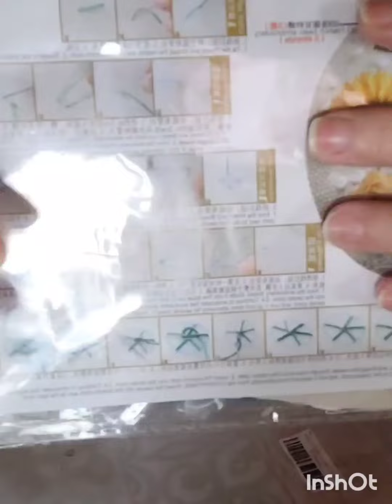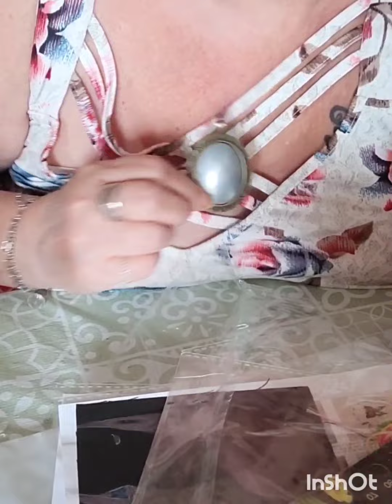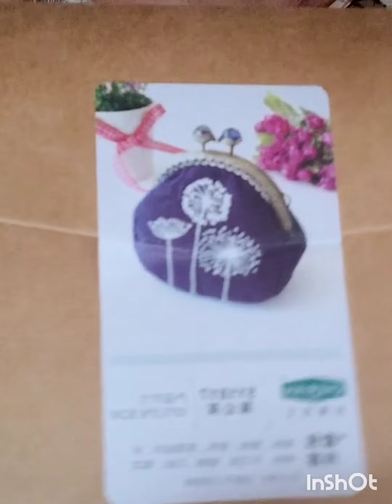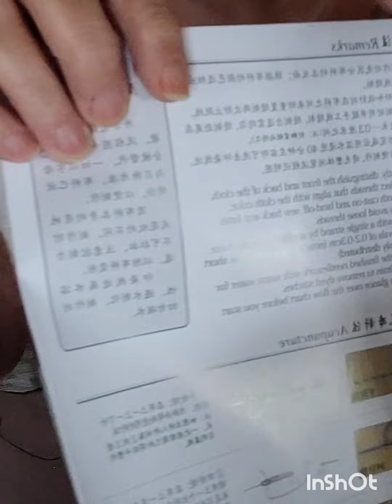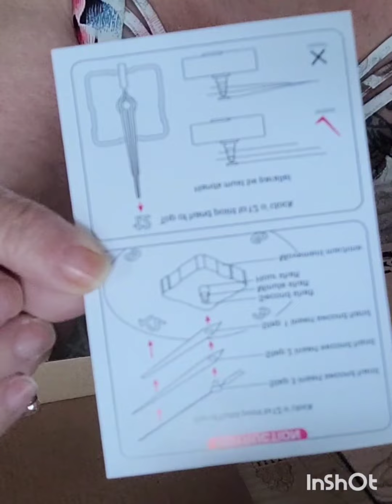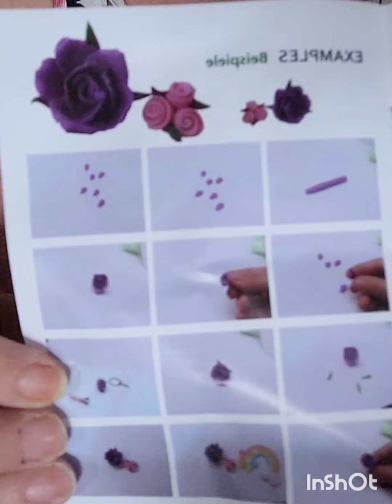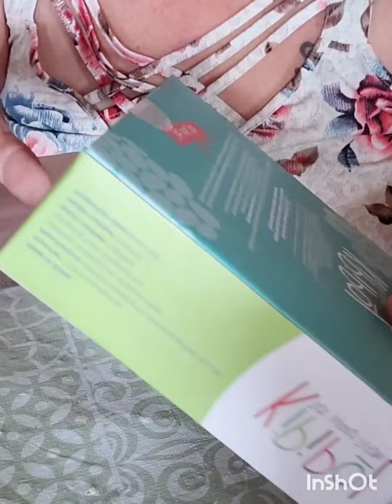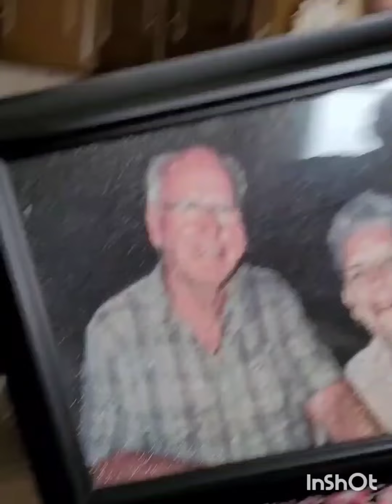mes futurs projets créatives !